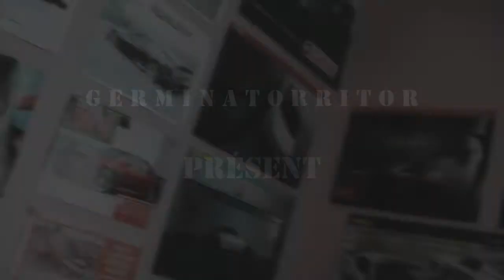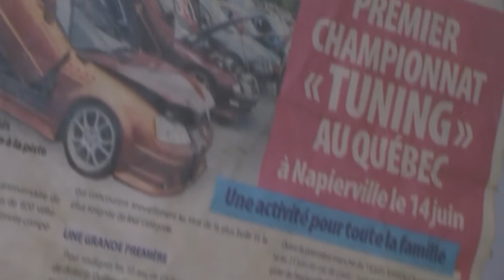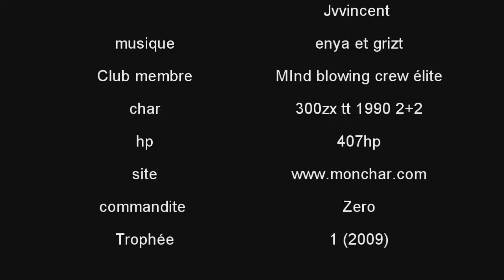My 300zx in 2011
Tout est la !!